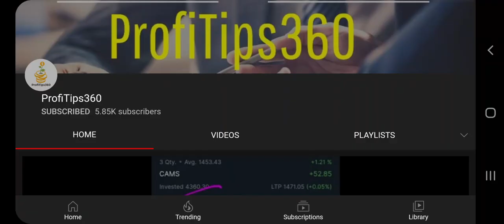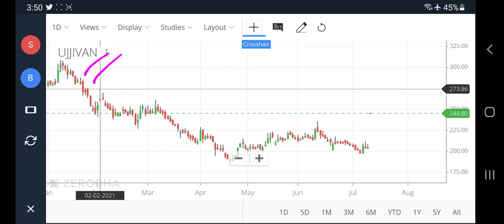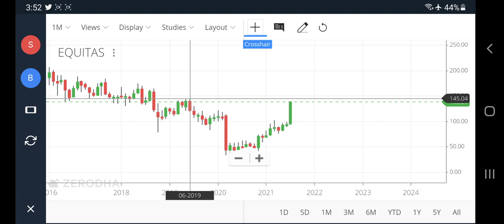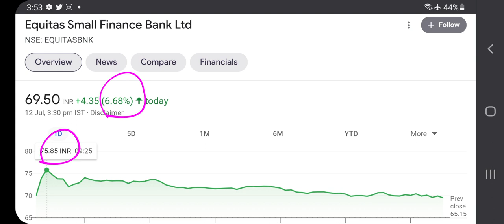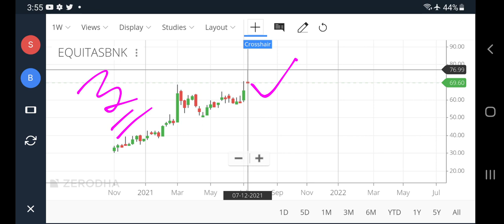ujjivan finance share news, equitas holding share news, equitas small finance bank share | pt360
ujjivan financial services share
ujjivan finance share news, equitas holding share news, equitas small finance bank share | pt360 | profitips360